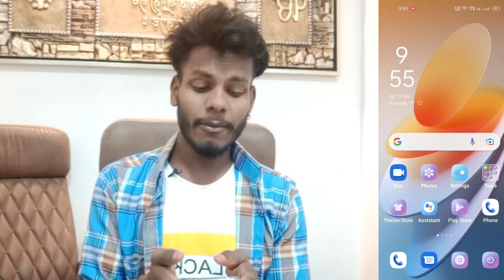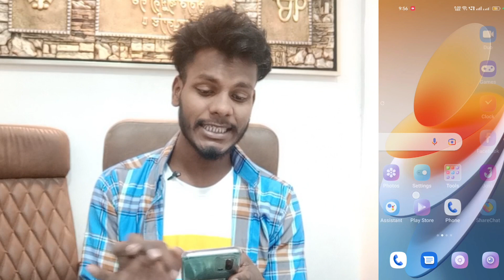Oppo F21 Pro Setting Reset Kaise Kare । Oppo F21 Pro Setting Problem Solve Kaise Kare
My Camera

My Trypod
My Light